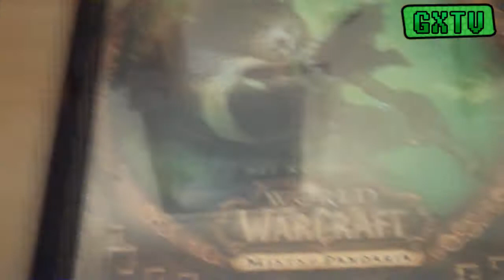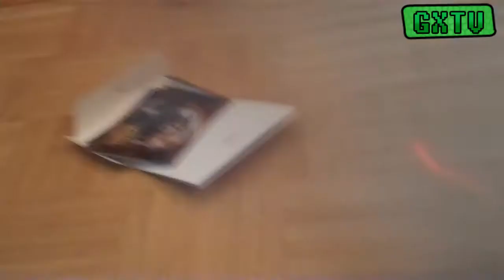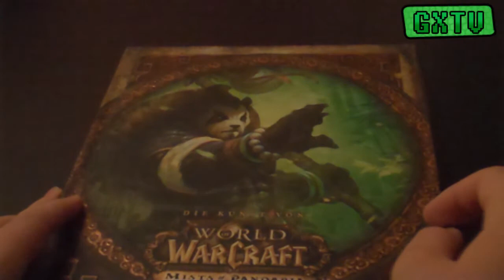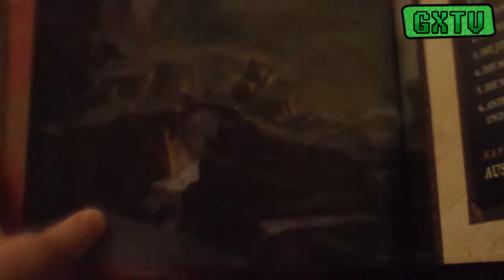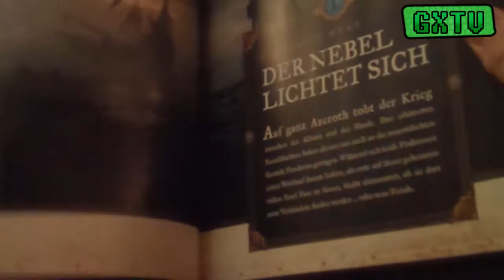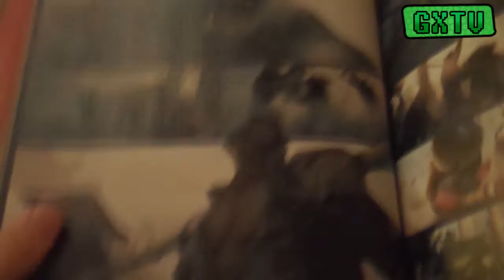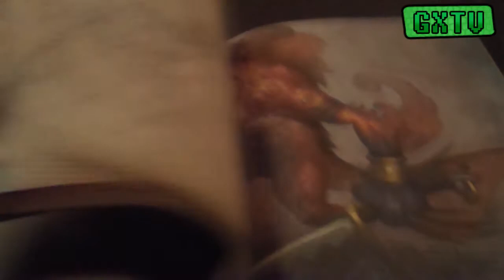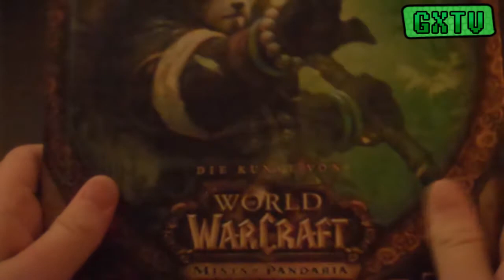Unboxing: World of Warcraft: Mists of Pandaria - Collector's Edition